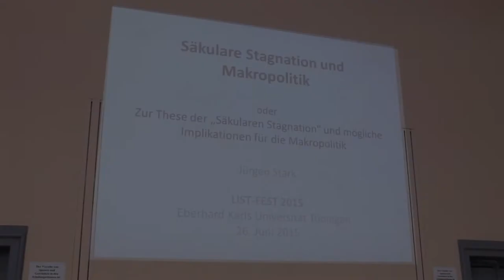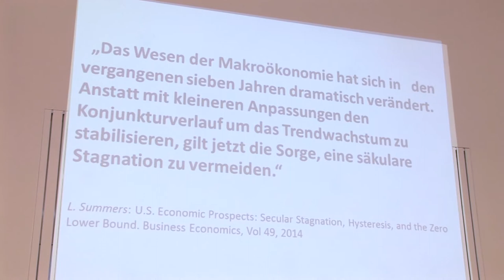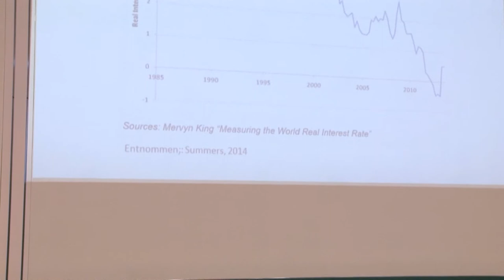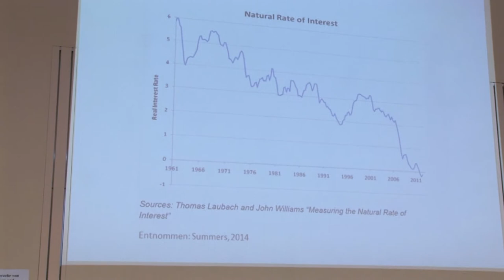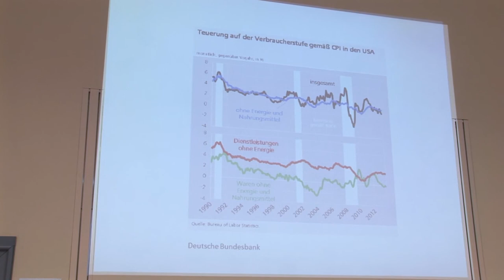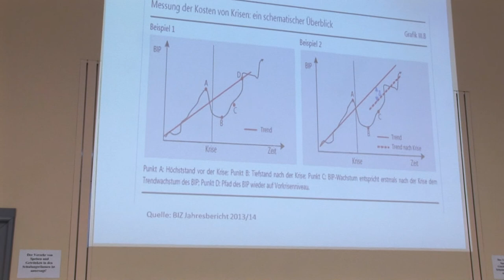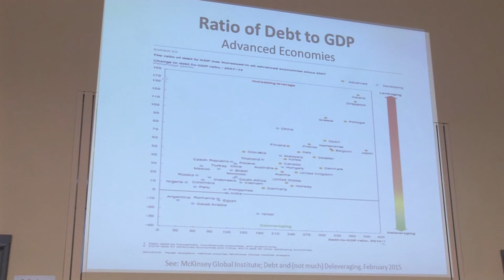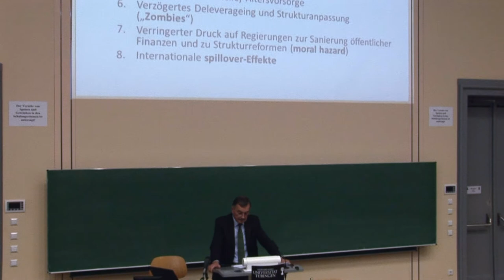List Vortrag 2015 Prof. Dr. Jürgen Stark